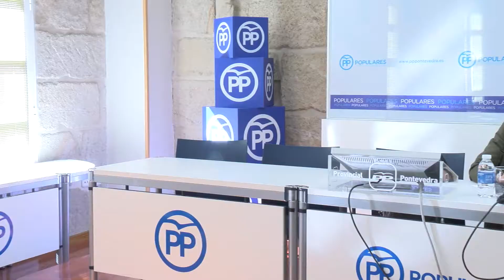O PP considera que o bipartito "goberna dende a incoherencia"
Pontevedra. Opinión ben distinta teñen dende as filas populares. O voceiro do PP Provincial dixo que a este Goberno Bipartido fáltanlle proxectos e que se trata dun Goberno que falla nos feitos. Moldes cree que dende o Pazo Provincial se deberían de preocupar menos da publicidade e do marketing e máis polos veciños e veciñas da provincia.

Ángel Moldes fixo esta mañá balance dos 3 anos do Goberno do PSOE e do BNG ao fronte da Deputación. Para o voceiro do PP Provincial cree que se trata do Goberno da incoherencia, un Goberno que claramente falla nos feitos.

Moldes tamén criticou duramente o control que realiza este Goberno, segundo o popular o Bipartito pechou as portas en vez de abrilas.

Dende o PP esixen que o Goberno da Deputación sexa máis realista e coñezan de primeira man as queixas e reivindicacións dos veciños.

Moldes cree que é necesario que o Goberno Bipartito faga menos publiciade e marketing e que se poñan a traballar en proxectos necesarios para os concellos e veciñas e veciños da provincia.